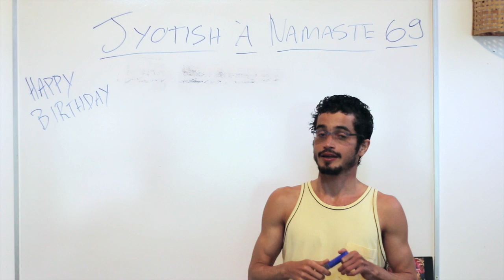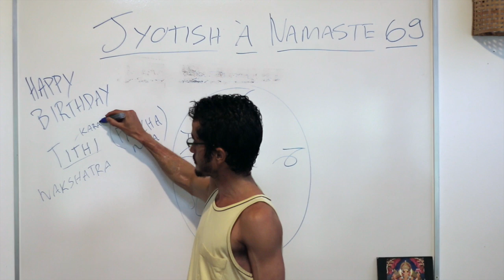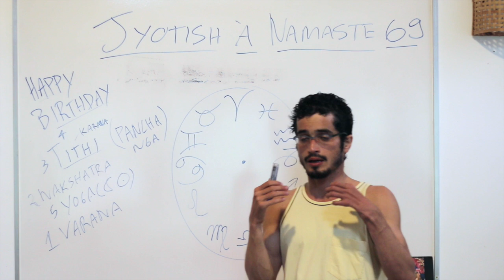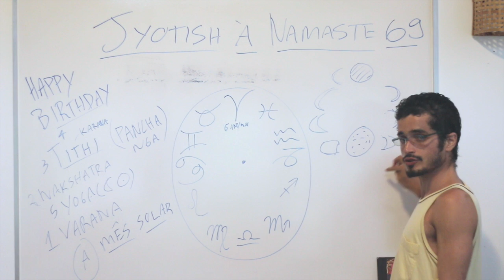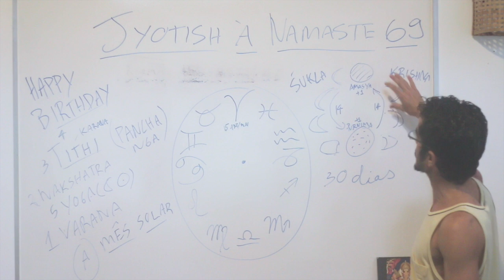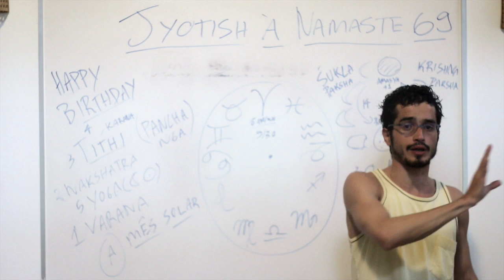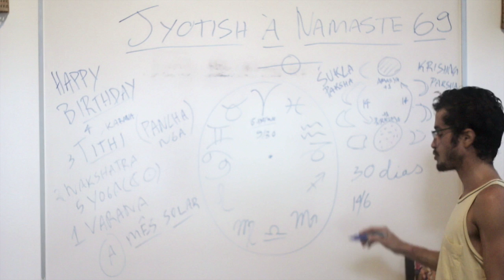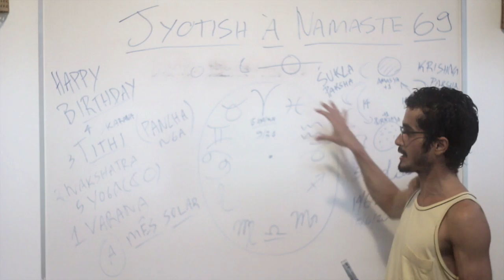Jyotish à Namaste 69: Feliz Aniversário!? Como saber seu dia =O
Para quem se interessar em ser atendido, veja Jyotish com Tiago Namaste
Mais informações abaixo: